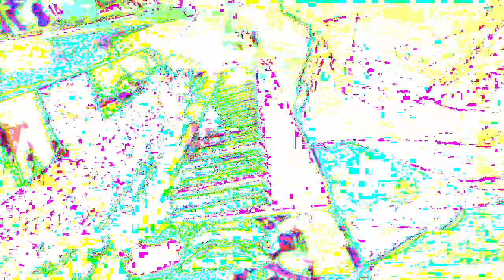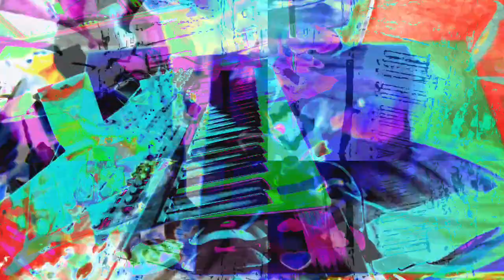555.555 second video works videos made in max/msp mixing 3 different older videos + 3 audio files.